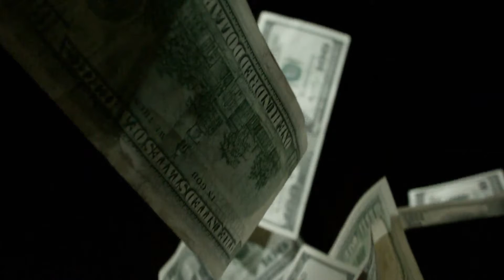Money Making Opportunities for Passive Income, Become An Author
Money making opportunities to generate passive income as an author. Sell your book online.